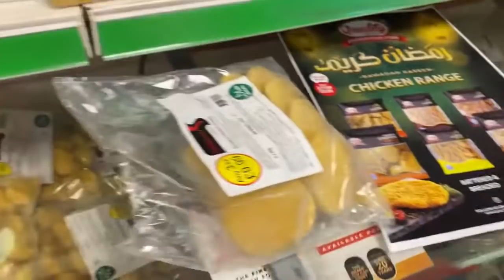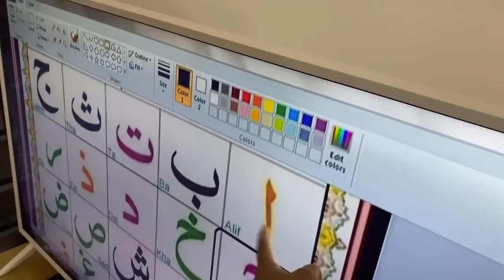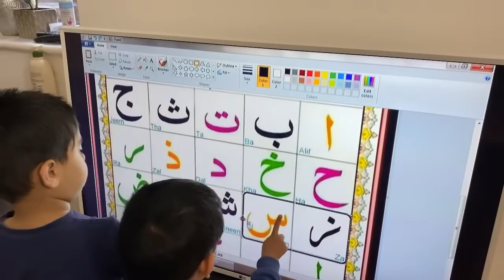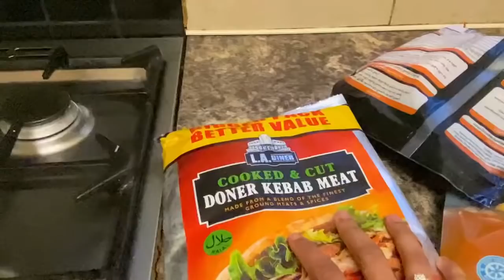Ready made Ifter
Hi guys, Today I’m sharing a vlog of Ramadan vlogs.Today I am making ready made ifter.It was very delicious.